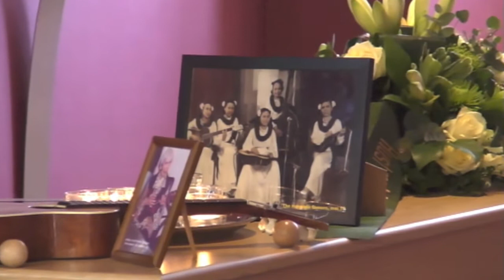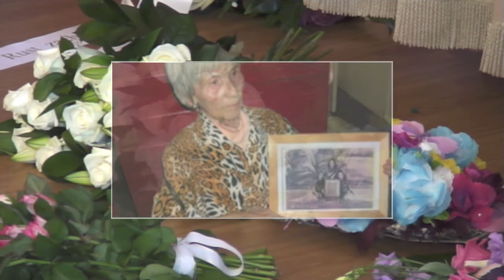Afscheid Poppy Apontoweil